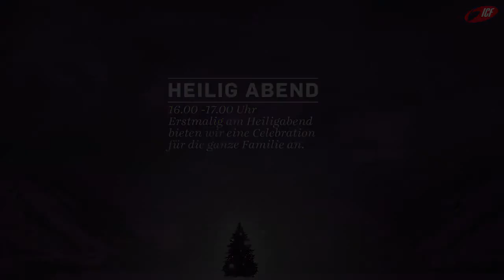Heiligabend im ICF München - 5 Wochen 5 Specials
In diesem Video bekommst Du Informationen von Tobias Teichen (Pastor ICF München) zum Gottesdienst an Heiligabend im ICF München.